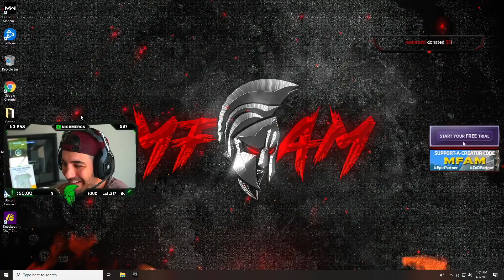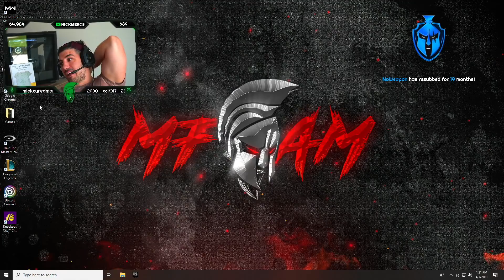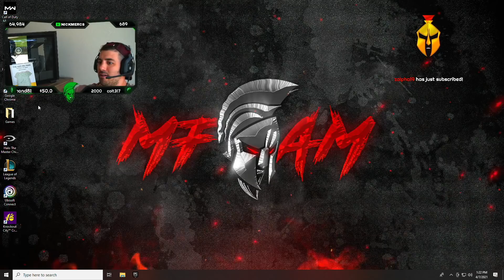Guessing The Warzone Youtuber Using ONLY Their Gameplay! 😯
🔥Social Medias 🔥

Use Code "MFAM" in the Call of Duty Store!

💰 Use Code "TWITCHTV"  When you create

🏈 Check out Nick’s Picks on the Barstool Sportsbook app Sunday morning before the games. Gambling Problem? Call 1-800-GAMBLER for Help.

Show my teammate some love on twitter!